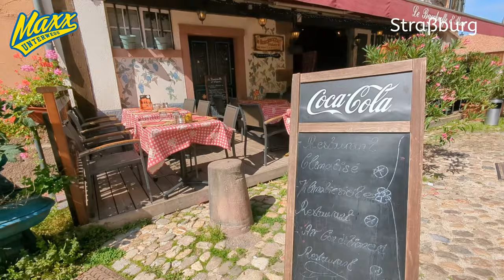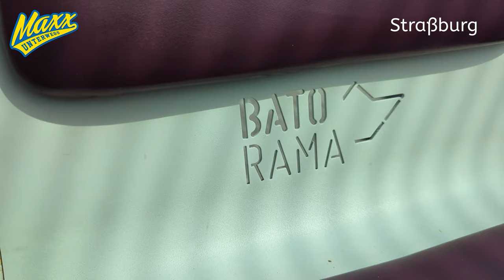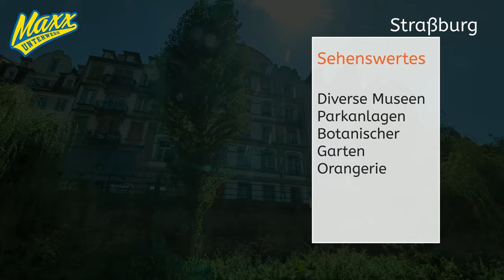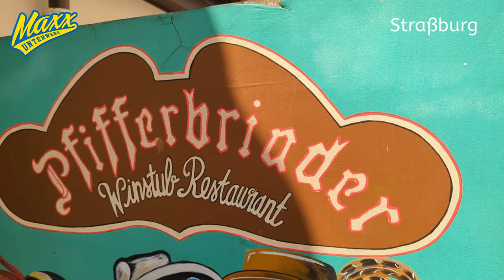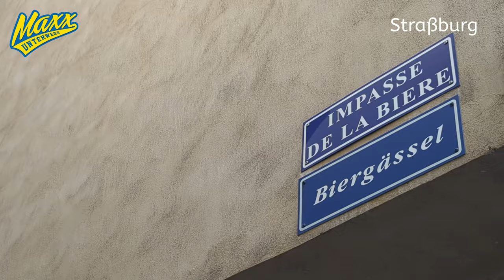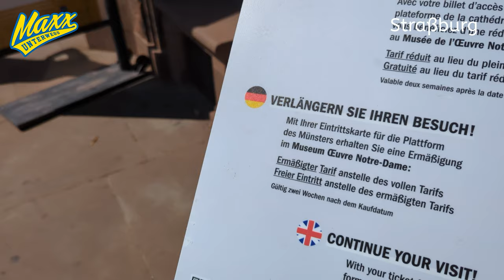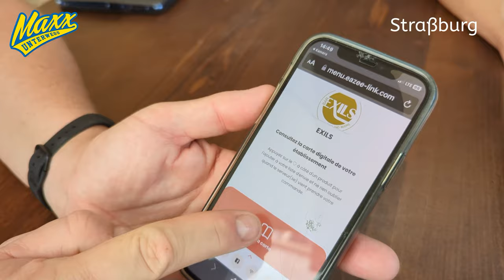Best of Straßburg in 3 Stunden | Sightseeing | 2023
In nur 3 Stunden das Beste von Straßburg erleben?
Geht das überhaupt?
Ja klar. Mit meinen Tipps erlebst Du eine tolle Bootsfahrt mit dem Batorama Boot und schuast Dir Straßburg von oben an. Die Aussichtspalttform des Straßburger Münsters ist stolze 66m hoch.

Viel Spaß!
Dein Maxx

Über den Kanal:

Dein unabhängiger und nicht kommerzielle Reise- und Freizeitvlog.
Dazu gibts auch Tipps wie und wo Du Sparen kannst, mit Erlebnis Cards, Rabatten, Internetcoupons und mehr.